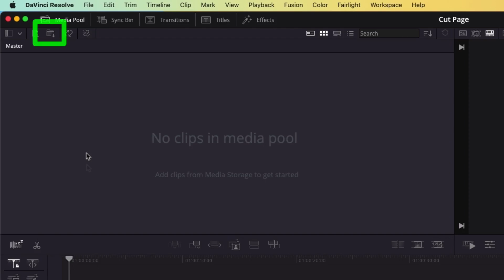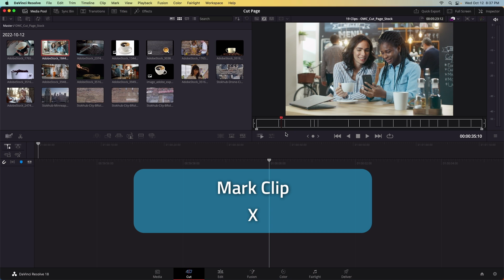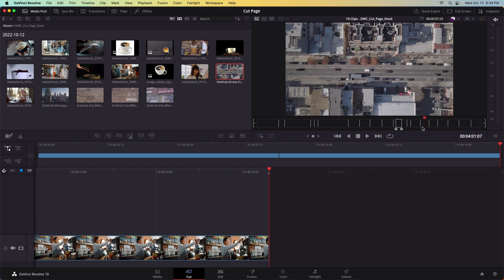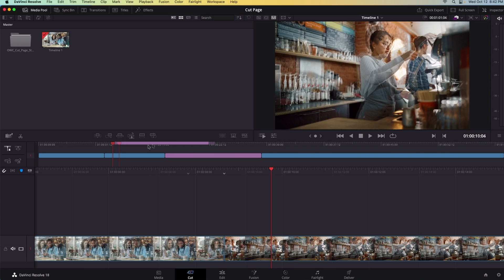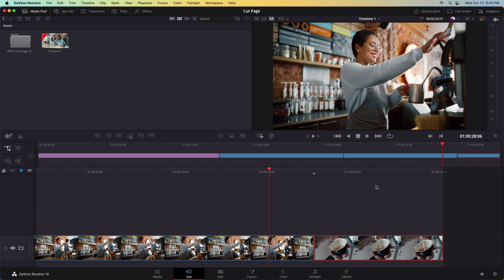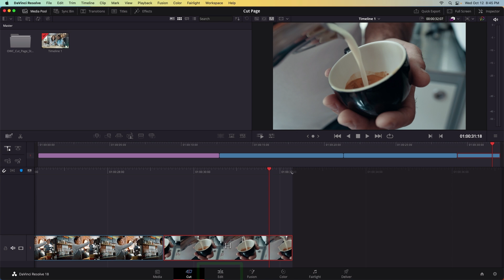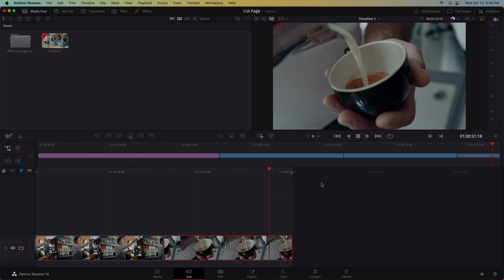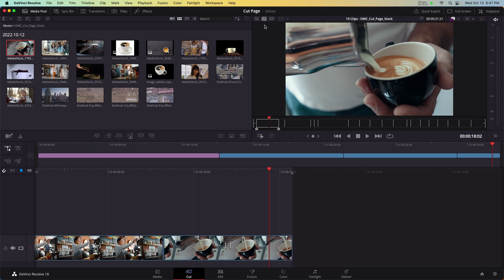How to Edit B-Roll and Stock with Davinci's Cut Page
DaVinci Resolve's Cut page is the fastest way to assemble clips and is perfect for B-Roll and stock footage. Learn how to make the most of the Cut page in your workflow in this video.